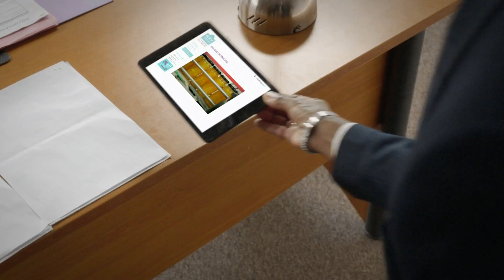Andrésy Confitures - Episode TV